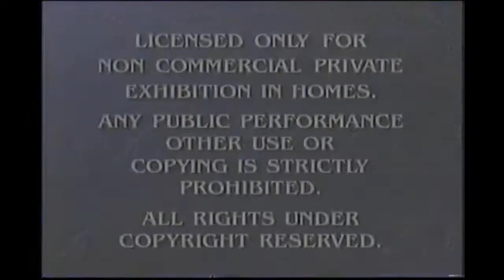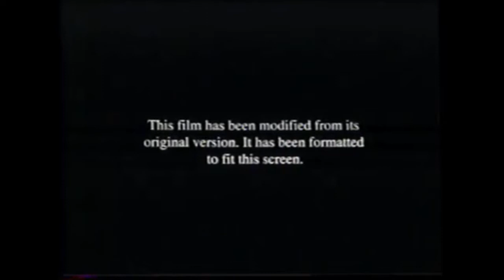Opening to Snoopy The Musical (Special Edition) 2002 VHS (THX Certified Version) (FANMADE)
2. Paramount Warning Screen (without Feature Presentation ID)
3. THX Broadway Logo
4. Paramount Modified Screen
5. Paramount Logo 2002
That's all.